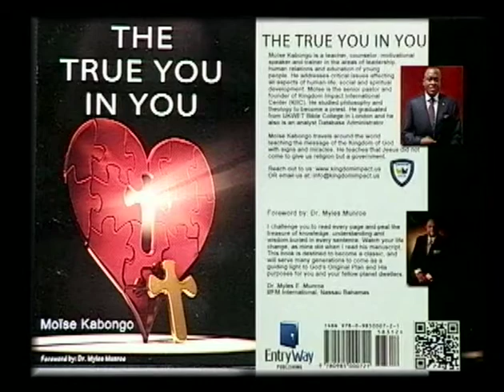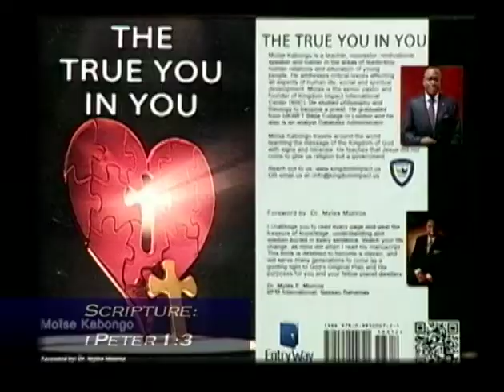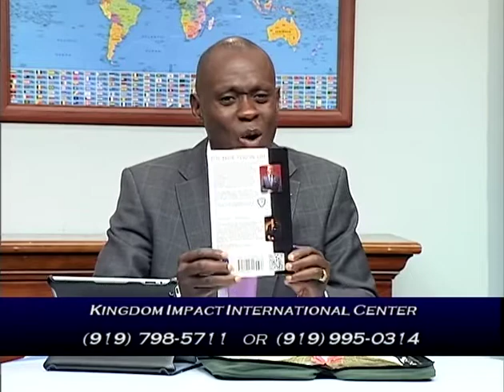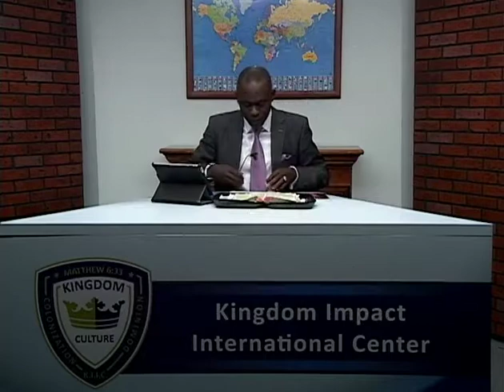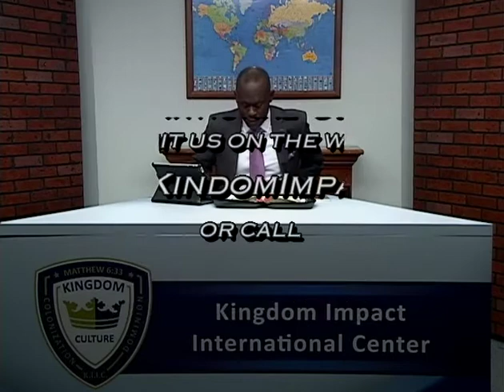The Power of Citizenship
The Bible is about a country. And any man born or adopted in a country, is not a member of this country but a citizen. That is why we don't see power in the church because a member does not have power but he has only permitted access to limited privilege. You cannot be a member of a church but a citizen. A citizen has power and the constitution backs him. Listen to this powerful teaching of pastor MOISE.